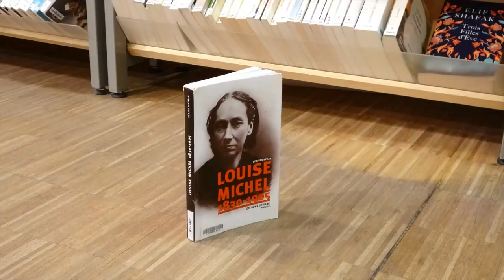Glass Onion - Le versus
Quentin et Pauline ont tout les deux vu Glass Onion, la suite de "A couteau tiré" et le moins qu'on puisse dire est que leurs opinion divergent. On vous laisse juger par vous même, et n'hésitez pas à nous dire si vous l'avez aimé !